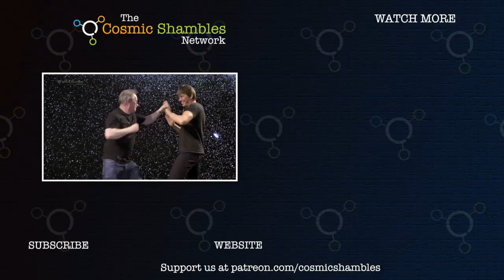Katy Brand, Kiri Pritchard-McLean, John Hegley, Robin Ince & Josie Long - The Stay at Home Festival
This is The Stay at Home Morning Show hosted by Robin Ince & Josie Long. Today's guests are Katy Brand, Kiri Pritchard-McLean, and John Hegley.